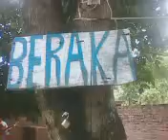LA PUERTA DORADA DEL MESIAS EN JERUSALEM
VOLVERA EL MESIAS